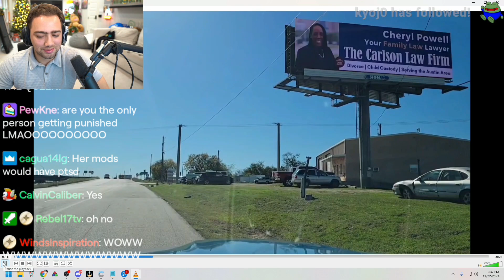Mizkif Takes Soda's Punishment for Emiru's Death To a Whole New Level...